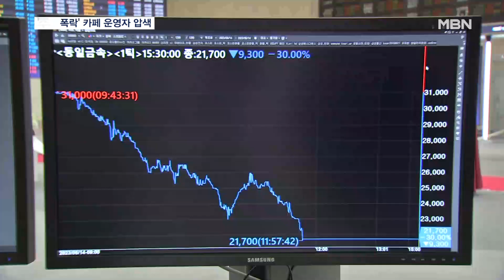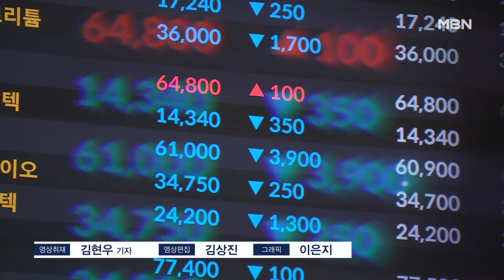검찰, '5개 주가 폭락' 연루 온라인 카페 운영자 압수수색 [굿모닝 MBN]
【 앵커멘트 】
  그제 주식시장에서 5개 종목이 일제히 하한가를 맞이하며 제2의 SG사태가 아니냐는 말이 나왔었는데, 검찰이 이번 사태의 배후로 지목된 온라인 주식정보 카페 운영자의 자택을 압수수색하고, 전격 출국금지시켰습니다.
  사태 발생 하루 만에 속전속결로 이뤄진 조치인데요.
  한범수 기자가 전합니다.

【 기자 】
  검찰이 '5개 종목 무더기 하한가' 사태의 배후로 지목된 온라인 주식정보 카페 운영자 강 모 씨의 자택을 압수수색했습니다.

  또 강 씨에 대해서는 출국금지시켰는데, 하한가 사태가 발생한 지 하루 만입니다.

  강 씨는 6,500명이 가입된 '바른투자연구소'란 카페를 운영해온 인물로,

  일제히 하한가를 찍은 방림과 동일산업, 만호제강 등의 종목 분석 글을 카페에 올려 왔습니다.

  폭락 이후 제2의 SG사태라며 배후로 자신이 지목되자 해당 카페에 글을 올려 "자신의 가족도 피해를 입었고 하한가 사태는 증권사의 대출 제한 때문"이라며 의혹을 부인했습니다.

  하지만 검찰은 5개 종목이 하한가에 진입하기 전부터 해당 종목에서 시세조종이 의심되는 정황을 포착하고 불공정거래 여부를 주시했다는 입장입니다.

  또 이달부터 불공정거래 특별단속반을 설치한 금융당국 역시 단속을 강화하기로 했습니다.

▶ 인터뷰 : 이복현 / 금융감독원장 / 어제 국회 정무위원회
- "금융위·금감원뿐만 아니라 검찰·거래소와도 같이 수사와 조사를 진행하고 있고 생각하신 것보다 훨씬 빠르게 국민께 결과를 보여드릴 수 있을 거라고 말씀드릴 수 있습니다."

  SG사태를 계기로 불공정거래를 근절하겠다며 호언장담했다가 한 달 반 만에 유사한 사태가 재발한 상황인 만큼, 속도감 있는 대응에 관심이 쏠리고 있습니다.

  MBN뉴스 한범수입니다.

  영상취재: 김현우 기자
  영상편집: 김상진
  그래픽: 이은지